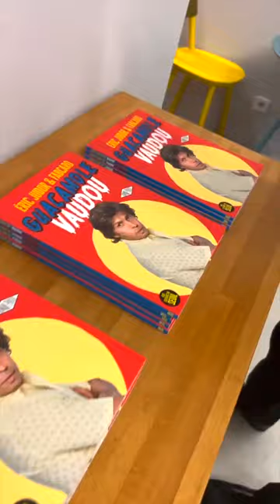Lancement de l'exposition "Guacamole vaudou" à la Galerie Cinéma !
L'exposition du roman-photo "Guacamole vaudou" est à découvrir à la Galerie Cinéma jusqu'au 29 octobre 2022 !